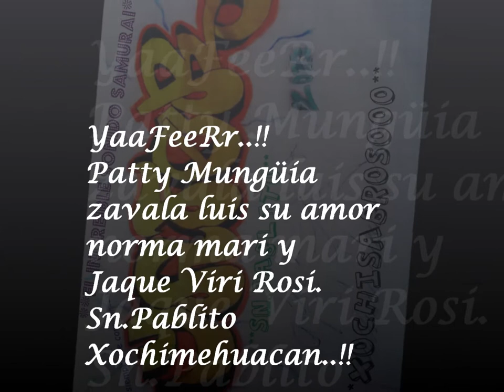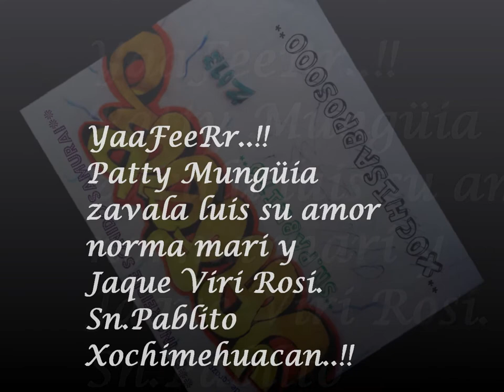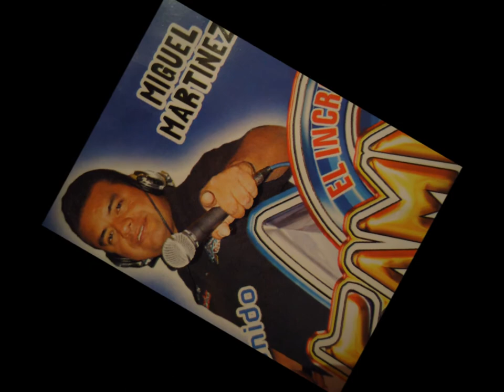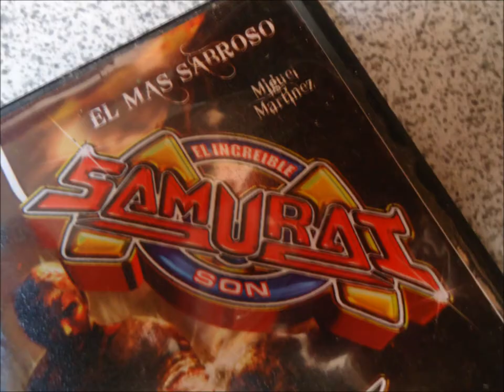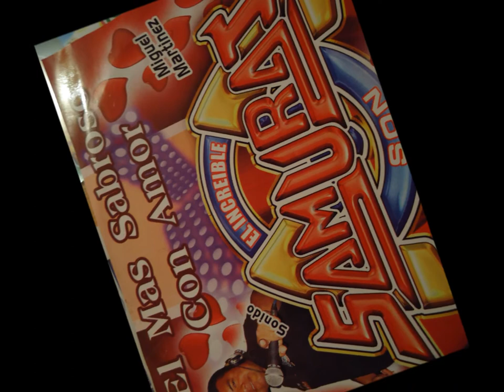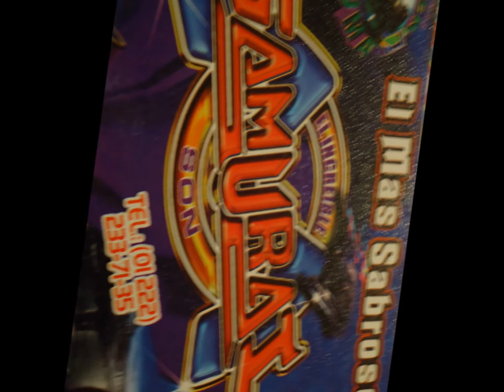youtube video #-5_73cRnTnE